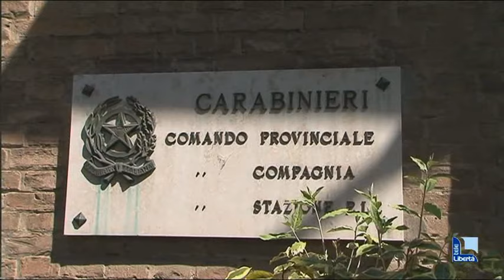Vendita prefettura e caserma dei carabinieri, l’asta è andata deserta